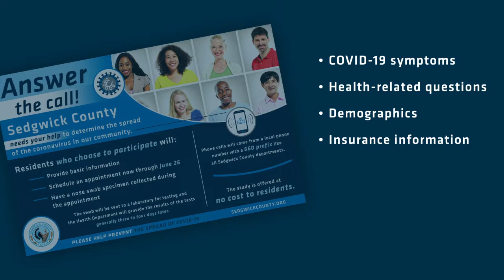Answer the call!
Sedgwick County needs your help to determine the spread of the coronavirus in our community.